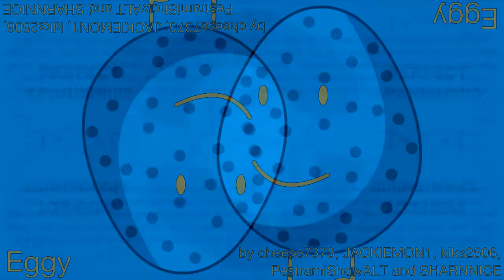BFDI Auditions in Thank Thingy and Gyroid's Channel ThePro17 Major